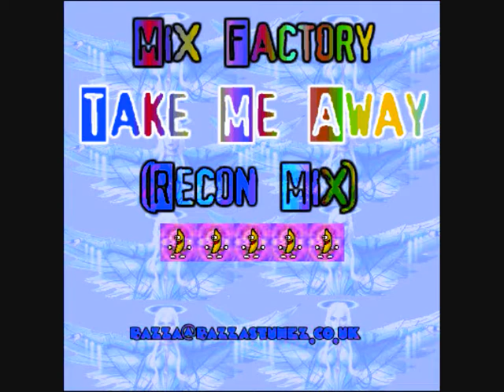MixFactory - Take Me Away (Recon Mix)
Taaaake meeee awaaay, a place i long to beeeeeeee. Choon!